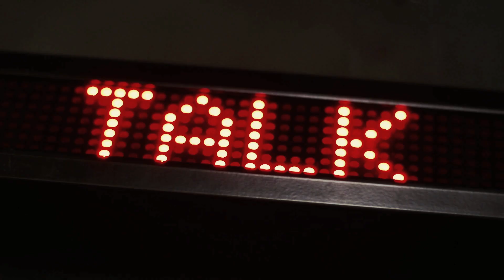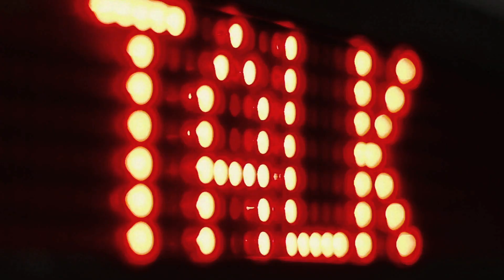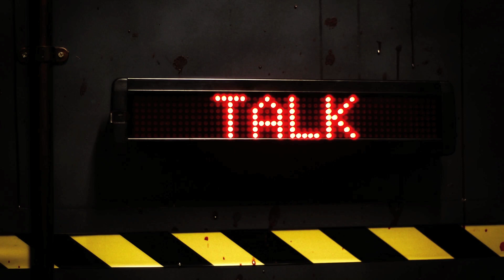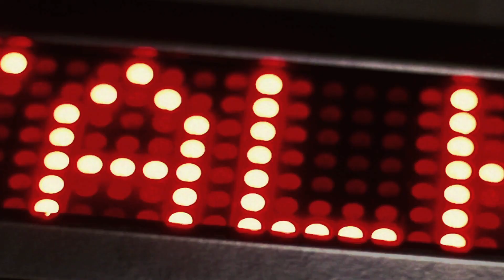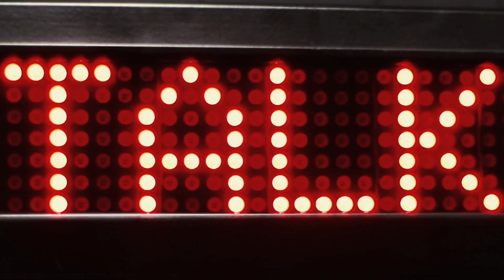T is for Talk Full Mix & Production Sound